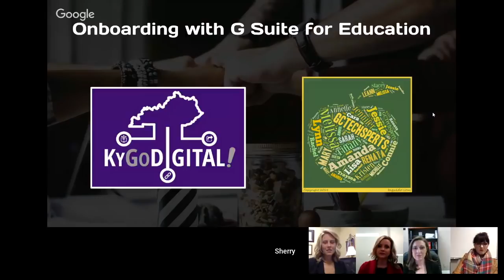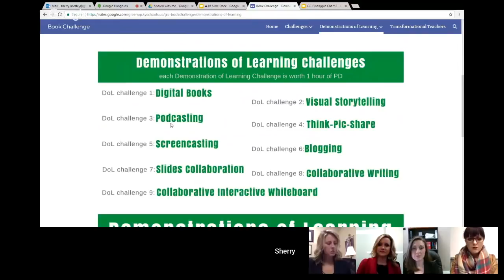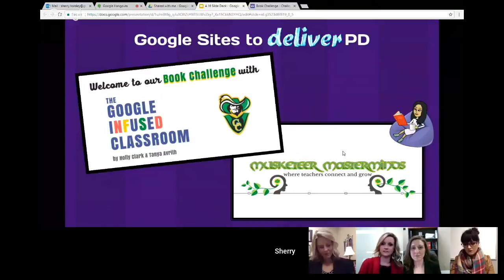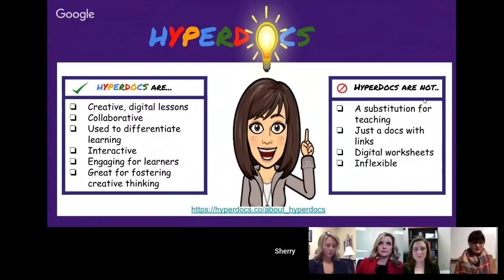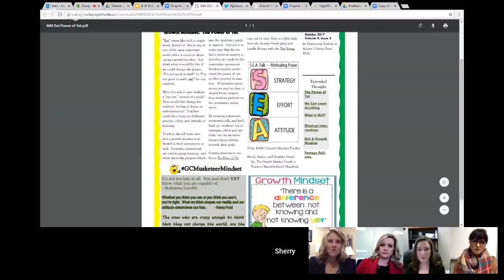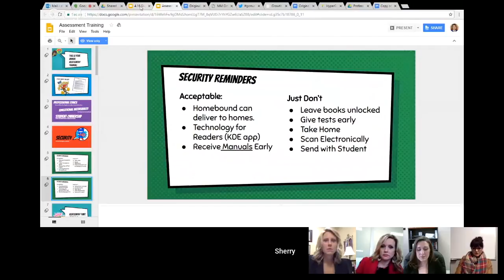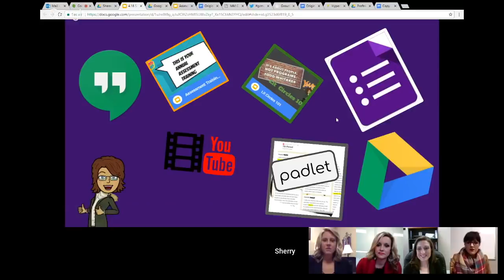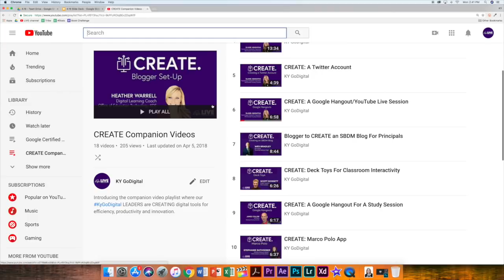G Suite for Professional Learning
Sherry Horsley
Superintendent
Greenup County Public Schools ~@SHorsleyGC